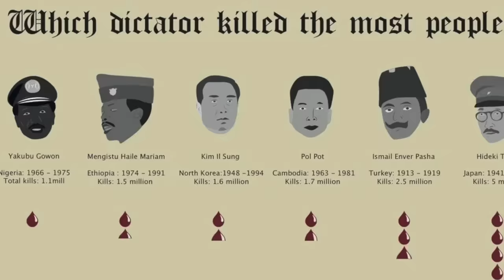Is This Seriously China's Top Military General? What a Joke!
Mao Zedong's Grandson Mao Xinyu is a special kind of guy and also a fine example of nepotism in full action in China. Can you believe that he is one of China's top military generals?